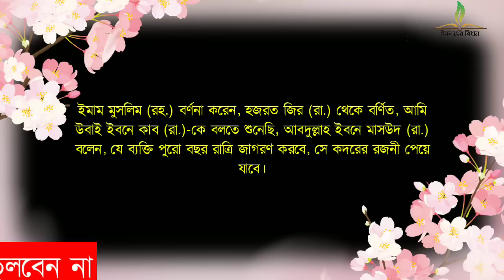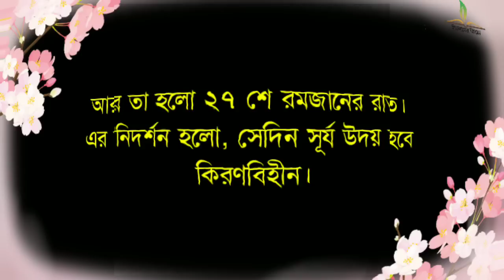২৭ শে রমজানই লাইলাতুল কদরের রাত | সাহাবা কসম করে বলেছেন | Educational Video about Lailatul Qadar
২৭ শে রমজানই লাইলাতুল কদরের রাত | সাহাবা কসম করে বলেছেন | Educational Video about Lailatul Qadar